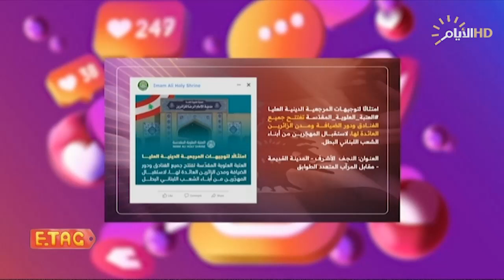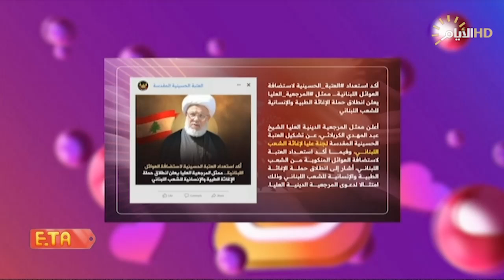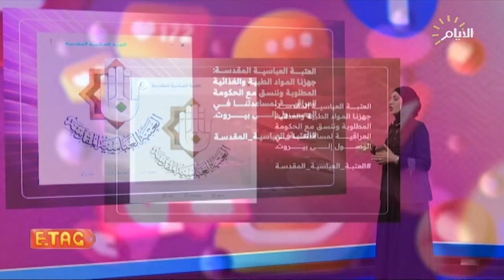العتبات المقدسة ترسم للعالم لوحة بأننا والشعب اللبناني صفاً واحدا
منذ لحظة ورود بيان السيد السيستاني بشأن لبنان.. العتبات المقدسة ترسم  للعالم لوحة بأننا والشعب اللبناني صفاً واحدا